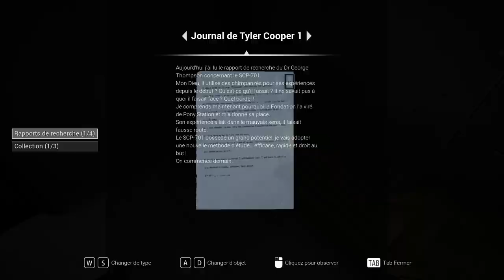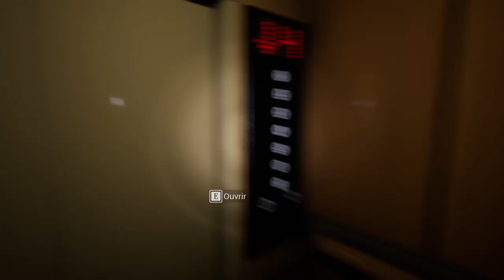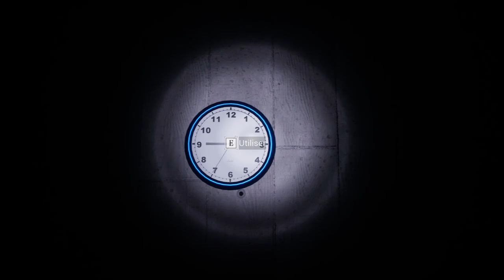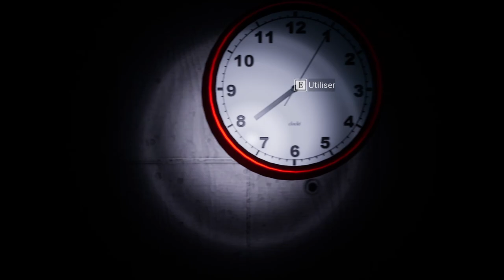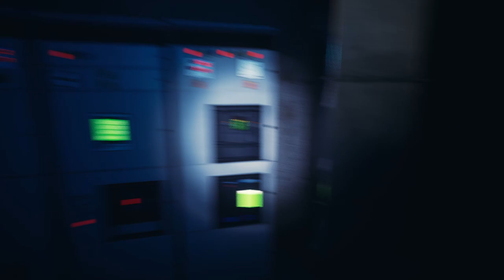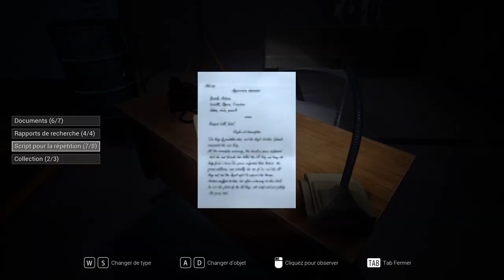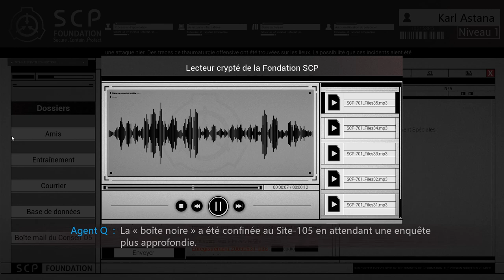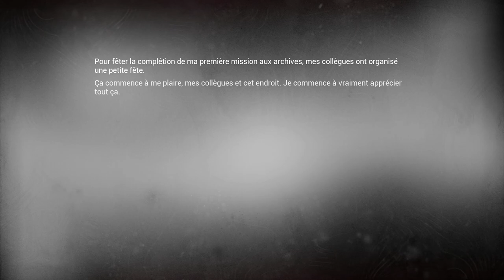Le Roi Pendu SCP 701: SCP Secret Files